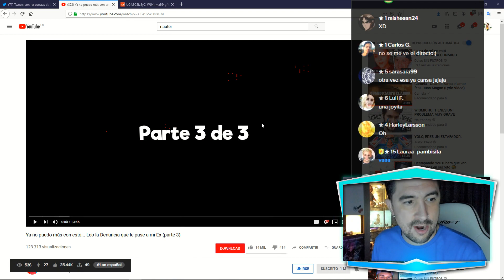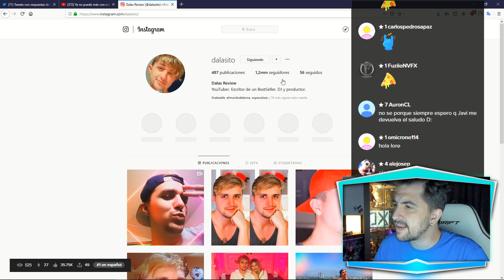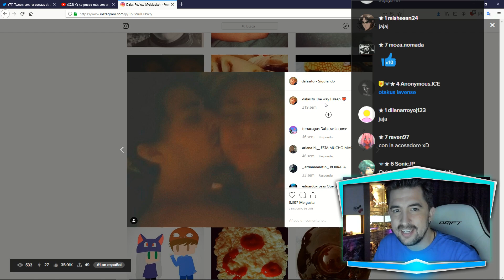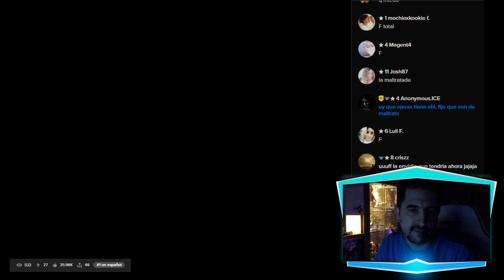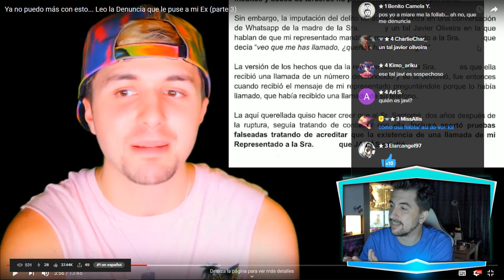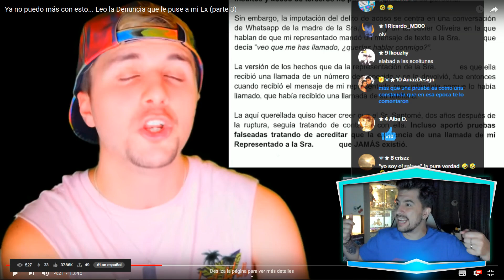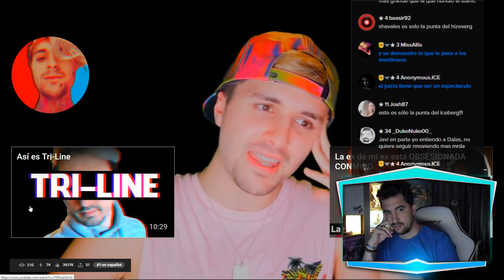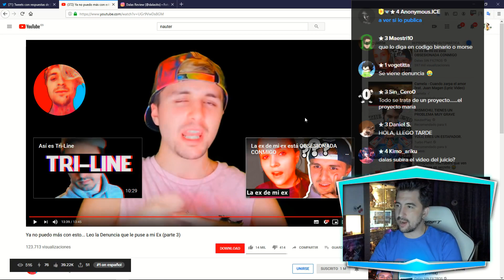LEYENDO LA DENUNClA DE DALAS A MIARE PARTE 3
💰 Si quieres apoyar mi contenido